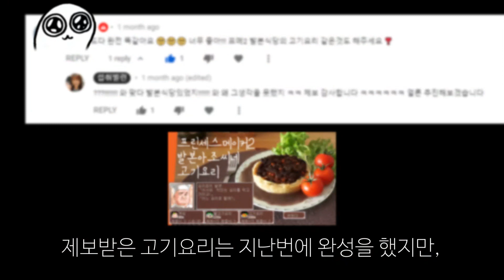프린세스메이커2 발본의 케이크 만들고 먹어 본 후기 : 요리점 알바의 복수 ㄷㄷ [게임요리]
모음병이 발동했어요ㄷㄷ
프린세스메이커2 발본의 요리점 요리를 시작한 김에,
3대장을 정복하고자 오늘은 발본아조씨의 케이크를 만들어 봤어요ㅋㅋ
아조씨. 우리 딸 알바할 때 뭐라고 하셨는지 기억하시죠?
아드득빠드득

재료 메모합니다 :
 케이크 - 달걀 2개, 설탕 60g, 소금 약간, 박력분 60g, 버터 10g, 바닐라오일 1/4ts
 생크림 - 액체상태의 생크림 300g, 설탕 30g
 딸기 11알, 멜론 1/8개